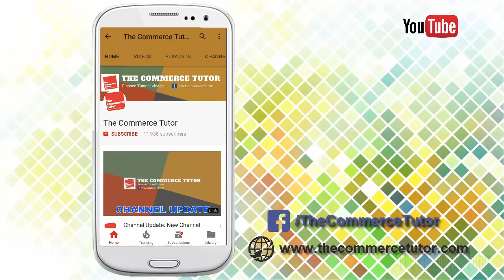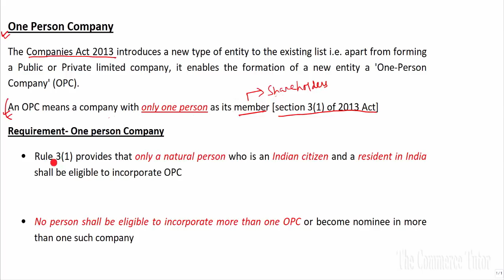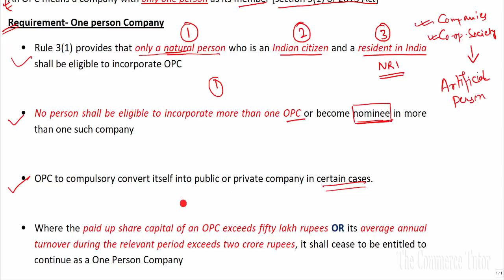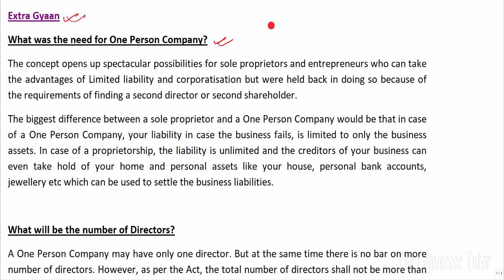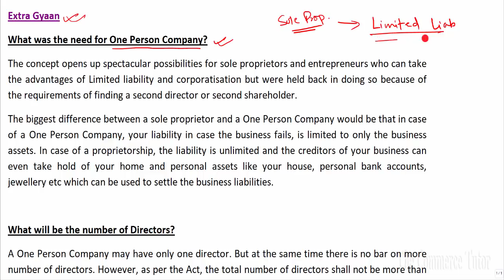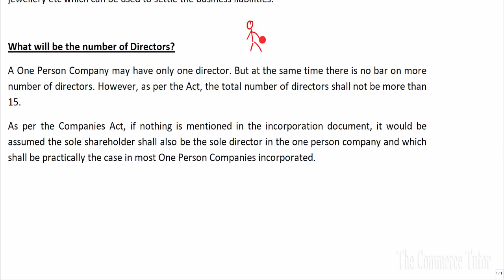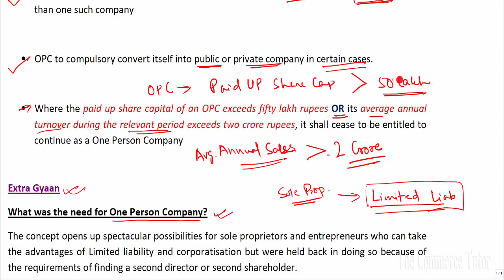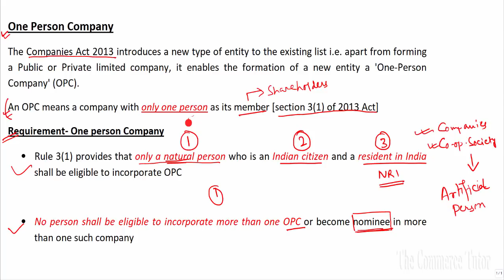Business Studies Class 11 Chapter 2 Lec. 23 TYPES OF COMPANY | ONE PERSON COMPANY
Hello Friends! In this video I have discussed about the types of Company with detailed discussion of One Person Company. This topic is covered in the chapter 2 of Business Studies Class 11 i.e Forms of Business Organisation. This is the 23rd lecture of the series.

The Companies Act 2013 introduces a new type of entity to the existing list i.e. apart from forming a Public or Private limited company, it enables the formation of a new entity a 'One-Person Company' (OPC).

An OPC means a company with only one person as its member [section 3(1) of 2013 Act]

Requirement- One person Company

• Rule 3(1) provides that only a natural person who is an Indian citizen and a resident in India shall be eligible to incorporate OPC

• No person shall be eligible to incorporate more than one OPC or become nominee in more than one such company

• OPC to compulsory convert itself into public or private company in certain cases.

• Where the paid up share capital of an OPC exceeds fifty lakh rupees OR its average annual turnover during the relevant period exceeds two crore rupees, it shall cease to be entitled to continue as a One Person Company

Extra Gyaan

What was the need for One Person Company?

The concept opens up spectacular possibilities for sole proprietors and entrepreneurs who can take the advantages of Limited liability and corporatisation but were held back in doing so because of the requirements of finding a second director or second shareholder.
The biggest difference between a sole proprietor and a One Person Company would be that in case of a One Person Company, your liability in case the business fails, is limited to only the business assets. In case of a proprietorship, the liability is unlimited and the creditors of your business can even take hold of your home and personal assets like your house, personal bank accounts, jewellery etc which can be used to settle the business liabilities.

What will be the number of Directors?

A One Person Company may have only one director. But at the same time there is no bar on more number of directors. However, as per the Act, the total number of directors shall not be more than 15.

As per the Companies Act, if nothing is mentioned in the incorporation document, it would be assumed the sole shareholder shall also be the sole director in the one person company and which shall be practically the case in most One Person Companies incorporated.